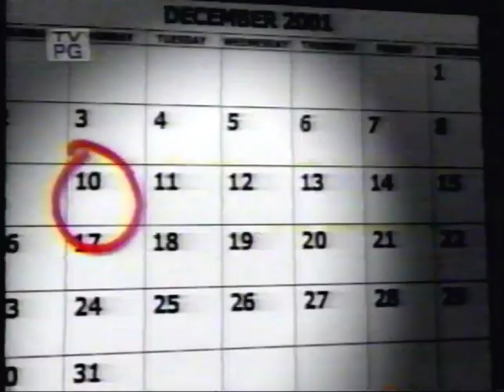2001 Court TV Forensics Week promo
From early December 2001